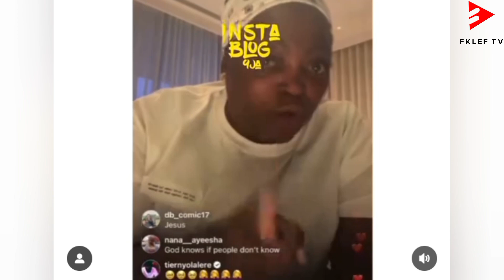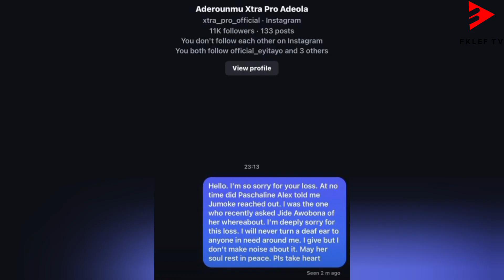Actress Funke Akindele in tears addressing rumours concerning late jenifasdiary actress😢💔